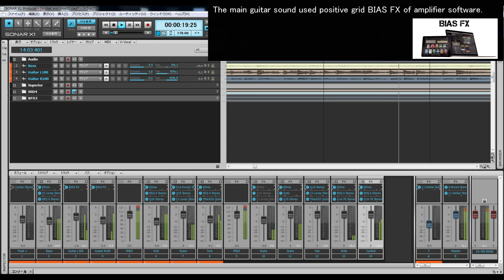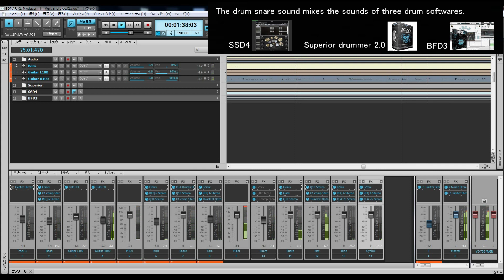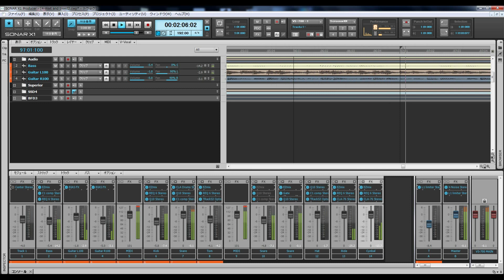Slipknot - Wait and bleed cover instrumental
The video for this content is from the DAW software that created the cover song that is the music for this content.

I explained the plugin software used to create the cover song in this content.
I explained how I made each sound.

Everyone, please enjoy the music.